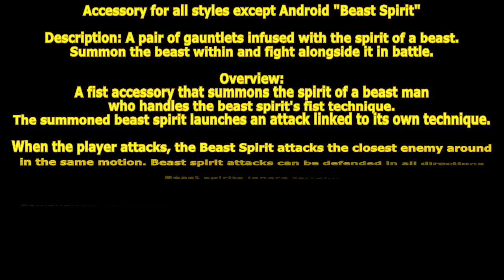[ GetampedX ] Acc Review - Beast Spirit